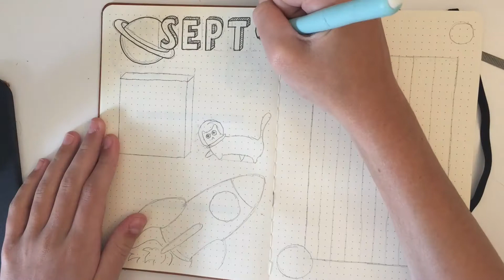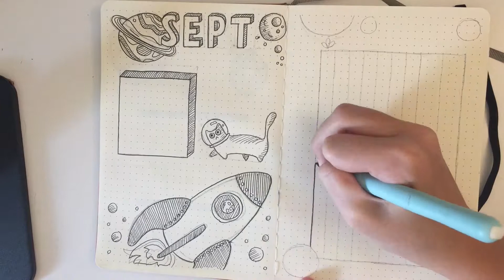How To Bujo | Monthly Log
Second installment of the how to bujo series: A space themed monthly log and tracker page.

Dreams
Summer
Endless Motion